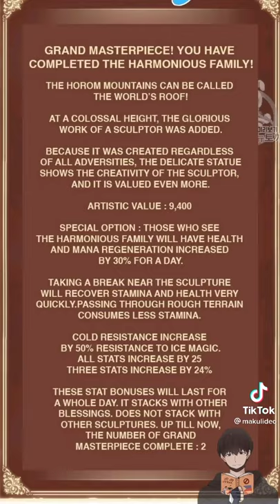MANHWA RECCOMANTION |part 27